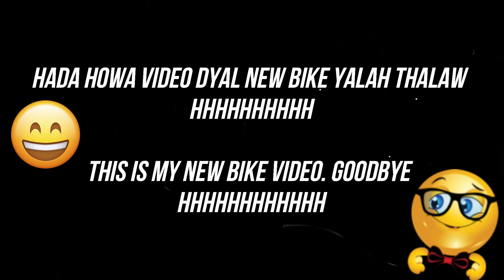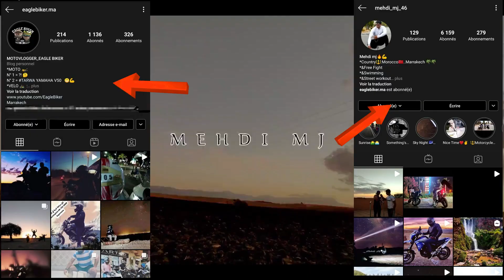New Bike 🏍️😁🏍️ دراجتي الجديدة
_📺YOUTUBE             : EAGLE BIKER
_FACEBOOK           : Eagle Biker
_📸INSTAGRAM        : @eaglebiker.ma
_MOTOVLOG.FR    : EAGLE BIKER

_MOTO            =BMW F800 GS
                          = YAMAHA V50 "TARWA"
_VELO                = CUBE ATTENTION SL 27.5  MODEL 2016.
_CAMERA       = GOPRO 5 SESSIONS
                           GOPRO HERO
                           THIEYE I60+
_HELMET        = LS2 MX433. 5 MAGNUM ENDURO
_BLUETOOTH = GXV
_VILLE             = MARRAKECH

_MUSIC = Bad Liar : Imagine dragons